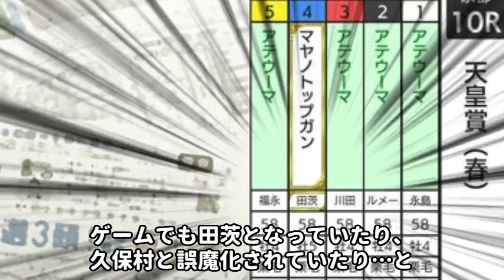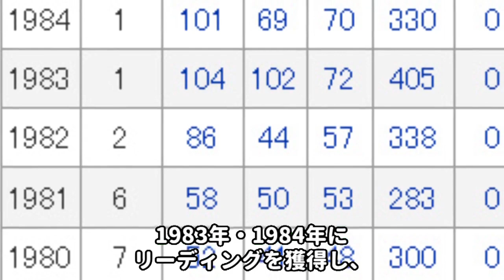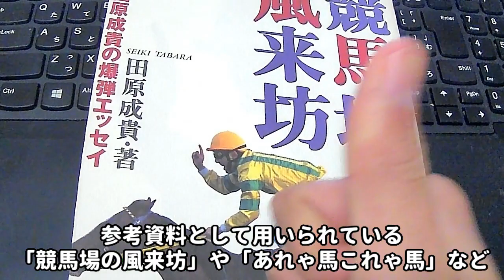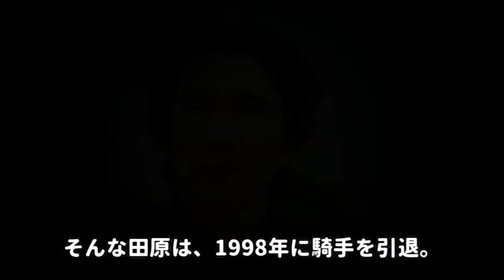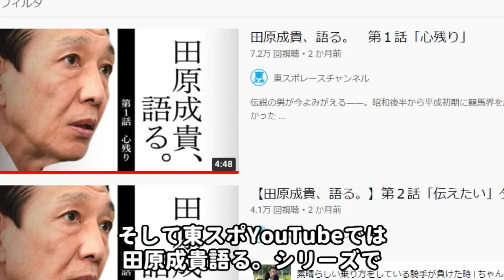【競馬】天才・田原成貴、風来坊の騎乗・競馬論とは？【ゆっくり解説】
JRAのタブー。田原成貴の騎乗論とは？どんな生き様だったのかわかりやすく解説しました。よろしくお願いします。

ゆっくり解説です。
このチャンネルでは主にゆっくり解説で競馬や時事問題などに
深く切り込んでいくスタイルで投稿するのでよろしくお願いします。

東スポ
東スポ競馬
競馬場の風来坊 田原成貴 サン出版
特別模範男 藤田伸二 東邦出版